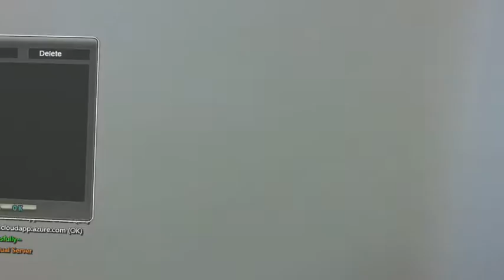My Game engine development project for HoloLens. #2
I am modifying my game engine for HoloLens.
After the projection matrix obtained from HoloLens was processed correctly, the shaking of the image was greatly reduced.

The code was written in C++/CX with DirectX 11.